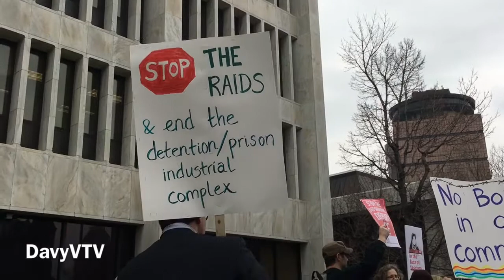Rochester, NY Rally Protest for Immigrants Part 2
After Geneseo, NY Police pull over an immigrant family and detain them and their young children, citizens gathered in front of the Federal building in downtown Rochester, NY, to denounce law enforcement targeting of immigrants under the Trumo administration.

Follow Davy V. on twitter

"Like" and Follow Davy V. on Facebook